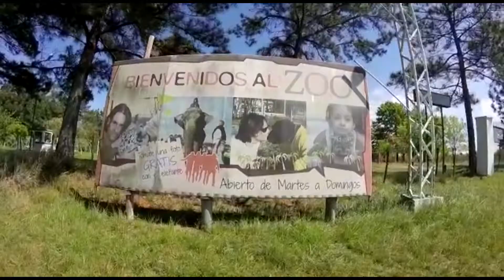La Brigada de Control Ambiental incautó cueros de felinos silvestres en un zoológico de Concordia